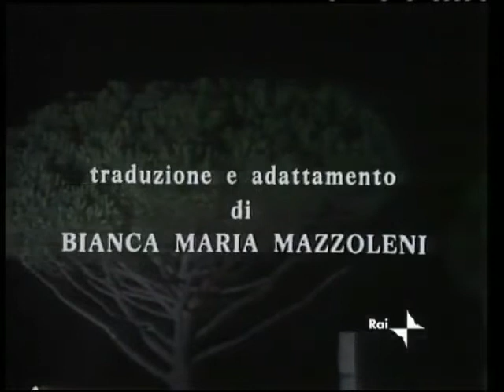Trailer Pluto Di Aristofane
Con Aldo Giuffrè, Giuseppe Pambieri e Lia Tanzi